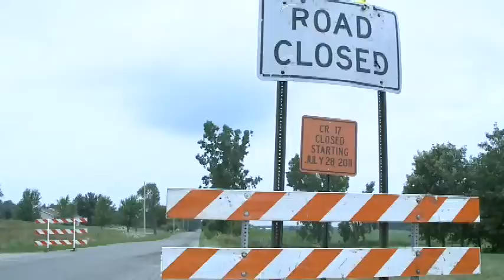ELCO ROAD WORK PKG.mpg